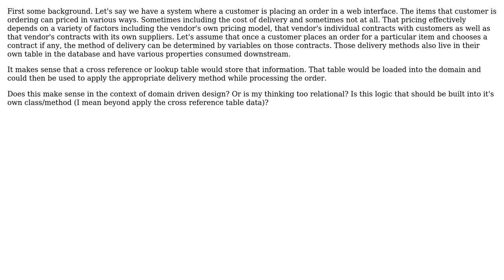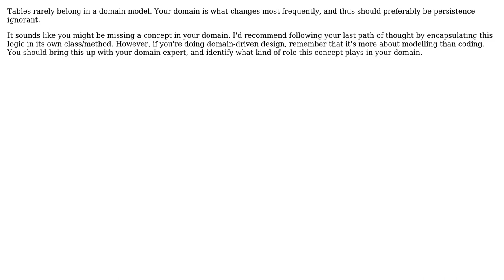Software Engineering: Do cross reference database tables have a place in domain driven design?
With thanks & praise to God, and with thanks to the many people who have made this project possible! | Content (except music & images) licensed under CC BY-SA | Music | Images & others | With thanks to user tpresthus user Mike Cellini and the Stack Exchange Network Trademarks are property of their respective owners. You are responsible for your own actions.